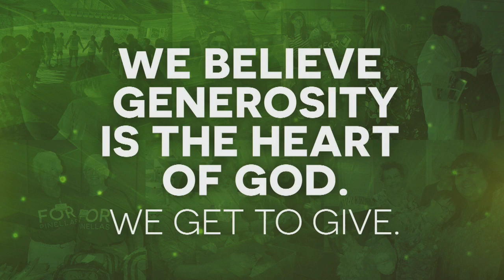9 AM Worship Service - 02.12.2023 - St. Paul UMC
Pastor Don's message today begins our series called, "Words That Matter".

00:00 Live Stream Starts
02:40 Introit by the bells
05:39 Prelude
09:38 Welcome & Announcements by Joe Tuminello
13:06 Scripture Reading
14:10 Hymns
19:32 Sermon by Pastor Don, "Father Forgive Them"
35:28 Hymn
38:19 Prayer
42:13 Choir Anthem
46:18 Closing Hymn
48:30 Benediction